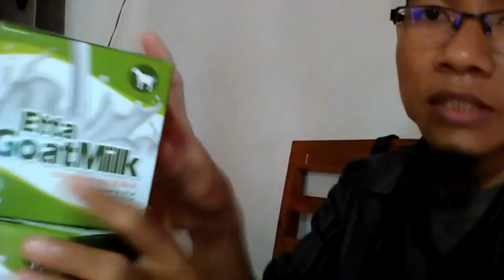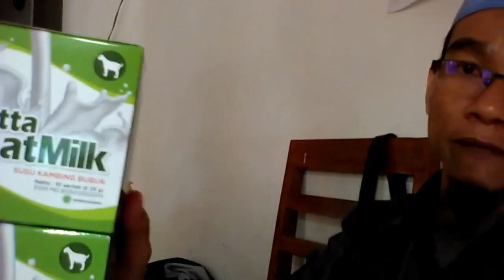Harga Terbaru susu kambing untuk bayi 6 12 bulan WA 081282707458